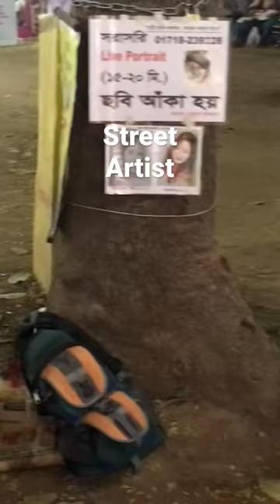বইমেলায় রাস্তায় চেহারা দেখে ছবি আঁকা/Street Artist